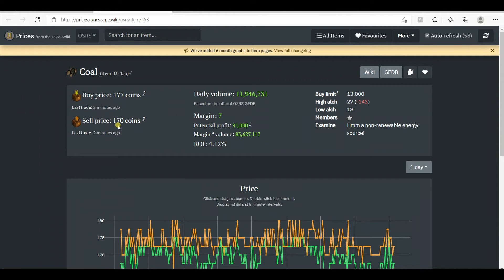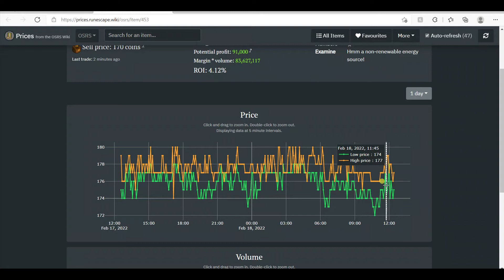osrs (we the people) f2p money maker and guild to controlling the g.e and game.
this video will show you how you can control and how the g.e  works and even governments work. they are nothing with us the people. I didn't go in full detail because idk if its allowed.